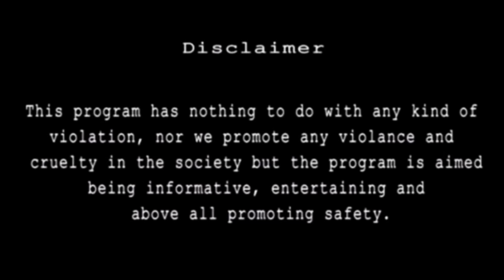HS-9 Sub Compact Full Review |BSA